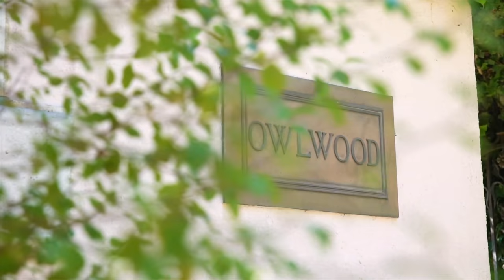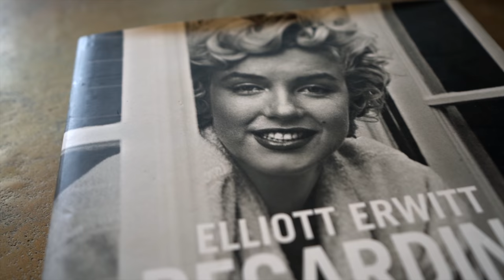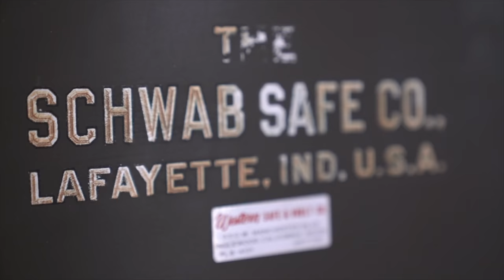Touring A Massive $115 Million California MEGA MANSION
Inside the $115 Million LARGEST Estate in Los Angeles! I give you an exclusive luxury house tour at one of Beverly Hills most luxurious million dollar listing mansions and one of the most expensive mansions in the United States: The Owlwood Estate. This place is a true piece of Hollywood heritage. Let me know if you want to see New York Townhouses or Bel Air Mega Mansions in the next tour!!

Would you like your listing or property to be featured on my channel?

Additional drone clips are from Simon Berlyn

Filmed, Edited and Produced By EBC PRODUCTIONS LLC, NYC 2019